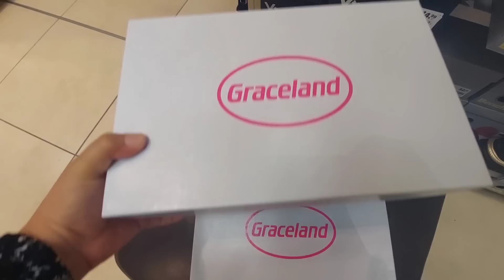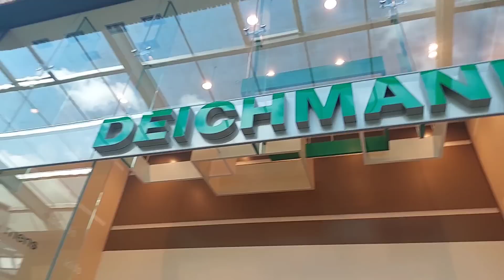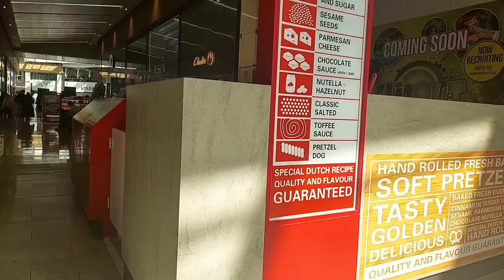Sale Kahan Lagi Hai? Aj Ka Mazydaar Dinner! Kabab Pasta Delicious😋! Grilled Fish!@amihalima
Asalaamu alikum.